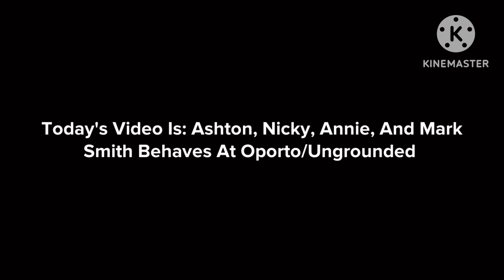Ashton, Nicky, Annie, And Mark Smith Behaves At Oporto/Ungrounded